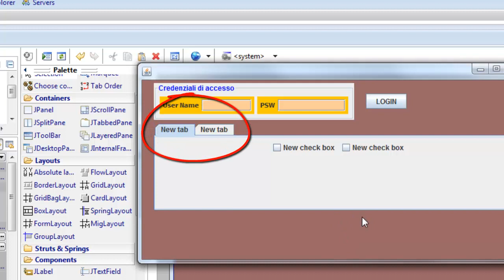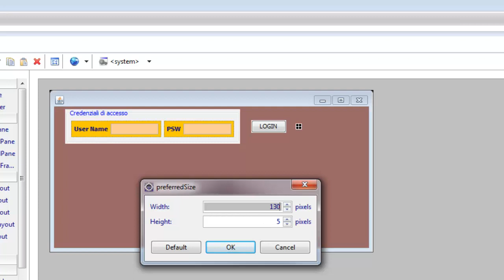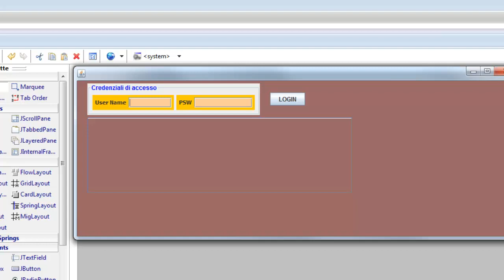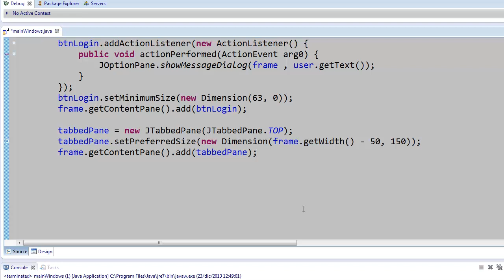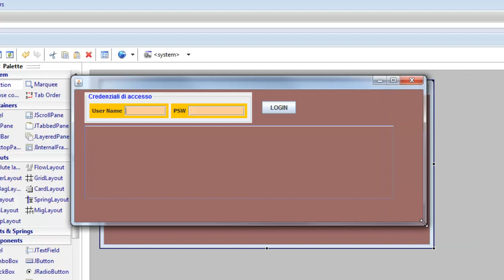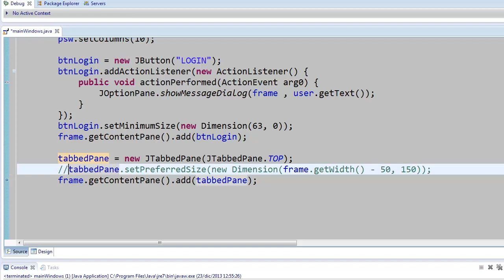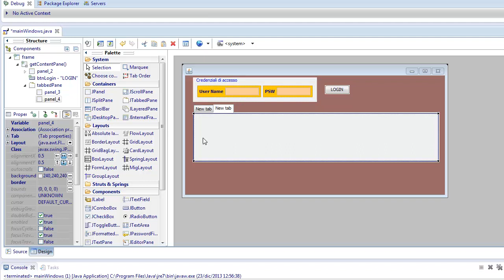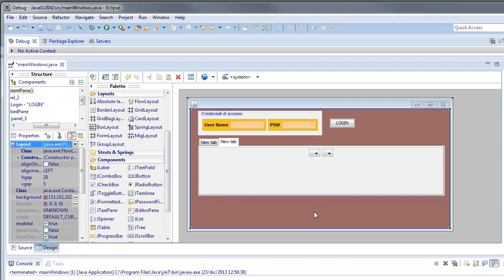Java (Playlist 3) GUI - ITA 15: Tabbed Pane component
Aggiungiamo un componente multi scheda che ci permetterà di disporre nello stesso spazio della finestra diversi tipi di componenti. Programmiamolo in modo che, mantenendo il flow layout di base, si ridimensioni in automatico in base alla larghezza della finestra. Come avere il controllo preciso di come si disporranno i componenti che aggiungeremo su ciascuna scheda.